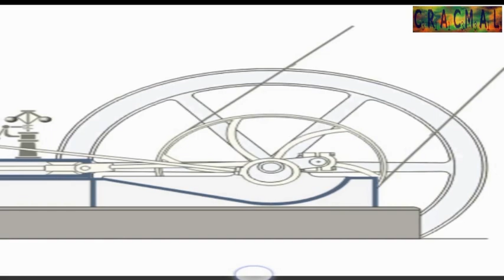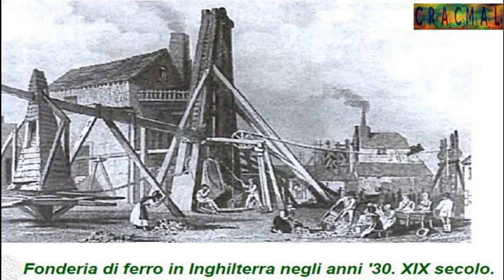Tar-Tech (Chiese e motori)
Abbey Mills e altre stazioni di pompaggio - In un museo di Londra c’è un macchinario gigantesco: è il più grande motore a vapore del mondo e pesa 1000 tonnellate. Dicono che sia stato costruito nel 1926. Come si può vedere, l’acciaio qui si spreca, e quindi ecco la prima domanda. Se è stato costruito solo il secolo scorso, perché si è preferito costruire un motore a vapore, utilizzando quantità enormi di ferro, per aspirare acqua, quando si poteva risolvere tutto con l’energia elettrica e delle pompe più piccole ma ugualmente potenti?  E ancora, perché ricorrere a tecnologie degne della seconda Rivoluzione Industriale, cioè ingranaggi desueti e ingombranti? Siamo sicuri che questo mastodontico aggeggio non fosse parte dell’eredità di una civiltà avanzata precedente, il cui percorso tecnologico aveva preso altre strade? Ma questo motore non è che un esempio in un discorso più ampio che ci porta alle stazioni di pompaggio inglesi. Alcune delle più famose sono senz’altro quella di Abbey Mills   e Crossness, che pare  siano state costruite negli anni intorno al 1860. Partiamo dalla prima. Le stesse parole “Abbey”, che significa “abbazia” e “Mill”, che significa “mulino”, ma anche “stabilimento”, sono pertinenti al sito, perché sottolineano un legame fra la forma della struttura (colonne, fregi, capitelli) con la tecnologia racchiusa (bielle, pulegge, pistoni, etc.). In questo edificio, il passato, rappresentato dalle cattedrali gotiche, non sembra più tanto lontano, infatti si fonde con una necessità moderna, in questo caso un sistema di drenaggio delle acque reflue. Questa stazione è una prova di come un’unica visione architettonica abbia influenzato sia le cattedrali che l’edilizia per i servizi, soprattutto per l’utilizzo di colonne, lisce o scanalate, di pietra o di ferro,  in entrambi i contesti. Evidentemente, erano in possesso dei macchinari in grado di produrle in serie.  E’ evidente che le caratteristiche interne di queste stazioni riportino alle chiese e ai monasteri, così come gli esterni e le cupole sovrastanti si collegano a centinaia di altri edifici nelle città europee. Apro una parentesi: queste cupole, o campane, sono oggetto di ricerche e meritano un capitolo a parte, poiché c’è chi sostiene che contenessero dispositivi atti a intercettare l’energia elettrica libera nell’aria. Insomma, ritornando alle stazioni di pompaggio, abbiamo una tecnologia già moderna, fatta di parti meccaniche come le ruote enormi, gli stantuffi, le barre e le manovelle, in vesti e colori esteticamente gratificanti. Con una ammirevole attenzione ai particolari. Un’architettura di servizio unita alla bellezza, o non ancora separata dalla bellezza, cosa che avverrà nella società successiva, la nostra, quella del profitto a tutti i costi. La stazione di Crossness è una piccola cattedrale della tecnica, ancora pervasa da un senso religioso che ai nostri occhi moderni stona con la funzione del posto, che era quella di smaltire le acque fognarie. Inoltre i colori con prevalenza di smalto verde rimandano al colore verde Tartaria di un mio precedente video. E che dire delle barre e delle pulegge ottenute con una sola colata di acciaio fuso? In quali fonderie si riusciva a sagomare questi ingranaggi? Ci troviamo di fronte a oggetti fatti per durare; non c’è traccia di obsolescenza programmata. Si avverte l’idea di un servizio reso alla comunità, una concezione umanistica della meccanica. Altre stazioni inglesi presentano le stesse caratteristiche: Staines, Coleham, Bracebridge. Mentre le alte torri in mattoni rossi rimandano alle stazioni di un’altra importante capitale europea, Berlino, il cui complesso di 12 stazioni di pompaggio, detto Radialsystem, è datato 1878. La mia personale conclusione è questa: Londra e tutto il mondo avevano raggiunto un grado di progresso avanzato ma in quegli anni è successo qualcosa che ha azzerato tutto. Si è dovuto ricominciare. Molti macchinari del periodo precedente sono stati restaurati ma poi sono andati presto in disuso, poiché non si è voluto ripercorrere le stesse strade di prima, anche in termini di bellezza e religiosità.